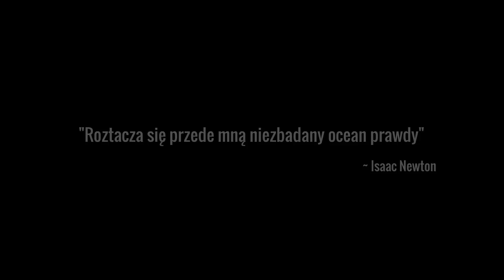Kowson - Bal niedopowiedzeń (Video mashup)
Tekst/rap/wokal: Kowson

Video mashup: Kowson

Instrumental: C418

Tekst:

Zwrotka 1:

Co mogę Tobie zaoferować?
Może Ty mi pomożesz, bo póki co, to się chowa,
Chowa się ta ma głowa, tama zła tu gotowa,
Nie przepuści miłości, a ta ma ewoluować,
TAMA ewoluować, Kali chcieć jeść,
Rap się cofa, ooo, sorry, GM,
Te resory dawno, opuściły bagno,
W sumie co ja gadam, skoro jam plazmą,
Nietypowy styl, wnoszę nowy poziom,
Niech kultyści świata to przekażą swoim bogom,
Wrogom nie dam szansy, stale się uśmiecham,
"Ty honoru nie masz", skill po szczeblach biega,
To kwestia czasu gdy gdzieś wpadnę,
Nadal macie ciszę, ze mną tylko macie harce,
Mija wszystko, stale mija czas,
I mijamy, lecz ja to constans,

Refren:

Tak wygląda, tak wygląda moje życie,
Tak wygląda, tak wygląda mój świat,
Tak wygląda i to norma, że na bicie,
Spełniam se marzenia i to robię sam (x3) x4,

Zwrotka 2:

Światło nie dociera tam gdzie siedzę,
No bo siedzę nad nim, nie widzę, a wierzę,
Kaptur asasyna skrywa mdłą ciemność,
Syn asa miewa moc mętną,
Czuję przepływ Fali ciepła w moim ciele,
Pif, P.A.F.F - muzy ceregiele,
Robię ratatata, ciulom papapapa,
Ja to chały papa, tu Ci pada japa,
Ja nie piszę, pióro pisze za mnie,
Wykleksiony świat, a ja kontroluję akcję,
Stały anakolut, lub anakoLUTA,
Bal niedopowiedzeń, czuję, że mi pruje ducha,
Gdzieś po drugiej w nocy kiedy kleją mi się oczy,
To i kleją mi się rymy i tych kartek mamy stosy,
Gdzieś po drugiej w nocy gdy tak leci sobie świat,
Klei mi się gadka jak im klei bat,

Sceny filmowe, które wykorzystałem do stworzenia mashup'u pochodzą z produkcji: "Portal: No Escape", "Stranger Things", "Stranger Things 2", "Marsjanin", "Grawitacja", "Logan", "Interstellar", "Zathura: Kosmiczna Przygoda".

2018.

Kurna, ale to będzie jazda na koncertach! :P